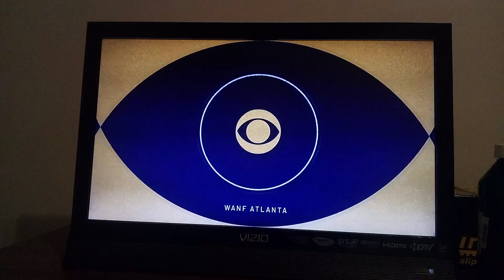The Price Is Right At Night (salute to the military) #1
Ryan is playing punch a bunch and won $50,000. (Navy)

Nicholas is playing double prices and won a trip to Belize. $10,600. (military)

Soni is playing cover up but didn't win the Chevy Colorado. (military). $37,590

Stanley is playing check out but didn't win a trip to South Africa. (Army). $19,032

Amarava is playing flip-flop and won the home gym, 75 inch smart TV, and a beverage center. $9,620. (Army).

Jonathan is playing the card game and won the Acura Integra by $5. (Army). $33,295

Nicholas bids on a suite of Apple products, a trip to Spain, and a Ford mustang Mach E. he won the showcase worth $77,723.

Amarava bids on a home spa, a trip to Australia, and a Bayliner element m17 power boat but unfortunately she didn't win the showcase.

these are the results from TPIR at night and also the ending.